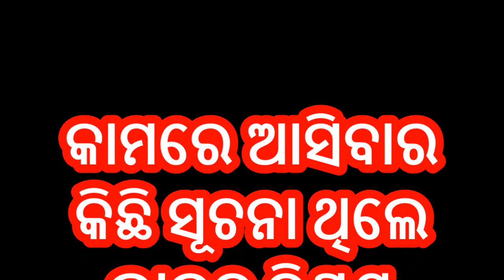ଝାଡା ସଫା ହେବାର ସହଜ ଉପାୟ||ବିନା ଔଷଧ ରେ ଝାଡା ସଫା! ||ଆମ ଘରେ ଥିବା ଜିନିଷ ଦ୍ଵାରା କିପରି ଝାଡା ସଫା ହେବ ?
ଝାଡା ସଫା ହେବାର ସହଜ ଉପାୟ||ବିନା ଔଷଧ ରେ ଝାଡା ସଫା! ||ଆମ ଘରେ ଥିବା ଜିନିଷ ଦ୍ଵାରା କିପରି ଝାଡା ସଫା ହେବ ? How to clear stool within one rupee.Natural Remedies to clear stool.
About This Video:
ଆମେ ପ୍ରତ୍ୟକ ଦିନ ଝାଡା ଯାଉଥିଲେ ମଧ୍ୟ ଝାଡା ସାଫା ହୋଇ ନ ଥାଏ ।କିଛି ମଳ ଶରୀର ମଧ୍ୟ ରେ
ରହି ଯାଇଥାଏ । ମଳ ରହିବା ଦ୍ଵାରା ନାନା ପ୍ରକାର ରୋଗ ହୋଇଥାଏ ଯେପରିକି ଗ୍ୟାଷ୍ଟିକ ,ମୁଣ୍ଡ ବଥା ,ଚିଡି
ଛିଡା ଭାବ ,ଆଳସ୍ୟତା ,ପାଠ ରେ ମନ ନ ଲାଗିବା, ପାଠ ମନେ ନ  ରହିବା, ଦେହ ଗରମ ରହିବା ,
ରକ୍ତ ଅପରିଷ୍କାର ରହିବା ,ଆମ୍ବୀଳା ହେକୁଟି ଆଦି ଲକ୍ଷଣ ଦେଖା ଦେଇ ଥାଏ ।

ଆସନ୍ତୁ ଜାଣିବା ସହଜ ରେ କିପରି ଏଥିରୁ ମୁକ୍ତି ପାଇ ପାରିବା

ଭଲ ଲାଗିଲେ ଲାଇକକରିବା।

ଜୟ ଜଗନ୍ନାଥ !
-how to control diabetes easily in odia
-easiest way to cure heart disease
-non-veg or veg –what to eat
-What not to eat during fasting
-how Corona Virus spread and how can we stop its spreading
-how to read e-books free
-16 Indian ways that the world has to follow to increase the immune system of our body
-Follow these 6 Rules to Avoid Corona Virus
-Be Aware of Corona-How much water one should consume a day
-Be A Hero-Quit Tabacco-Avoid Corona
-Be Alert for Covid-19-What to do before purchasing Packaged Food
-first aid for acid burns
-how to avoid corona attacking-what expert DR. says
-how can we stop the spreading of corona virus
steps to avoid corona virus-by P.M. Narendra Modi
-Awareness video on carona virus
-anidra dur kar ne ka upay
-subah ka nasta kya hona chahie
-what to do before and after Holi
-how to solve bleeding from nose

-how to make your face beautiful-in odia

-alternative of toilet cleaner in hindi

- World’s natural soap for fairness-odia health Tips

-- what a mother can do if her milk reduces-Odia Health Tips

-Home Remedy for kostha kathinya,sickle cell,appendicitis,jaundis 2020||health tips in odia

-The Easiest way to cure Constipation

-Home Made Natural Ayurvedic medicines for Diabetes

-Safed Baal Kala Karne Ka Acuk Upaya

-10 capsules that will keep your body fit

What Modi Govt. may do to increase the Immune System of Indian Citizens:
1. Any type of drugs may be banned-Production-selling-buying. As it decreases the immune system of body.
2. All may follow Brahmacharya. All porn sights, Applications may be banned.Spirituality may be given importance in cable channels and multimedia.
3. The story of Recovered Patients of COVID 19 may be shown in news channels.
4. Tulsi Plants, Neem Soaps, Turmeric/Powder, Honey, Multimedia Speakers with memory card, Radios, Spiritual/Awareness books etc. may be offered to the Poor and patients alternate of cash distribution to fight against COVID 19 and proper use of leisure time at home.
5. Spiritual, Agricultural, Educational (Class and Language based) books may be sold at the door step keeping it mind that all type of students are at home. They may prepare for the next educational session.
6. Mobile Health facility may be provided at doorstep.(Allopathic-Ayurveda-Homeopathy)